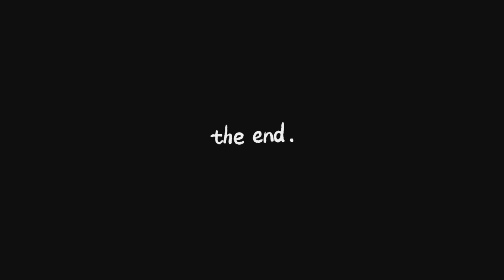Forest camping in autumn with a camper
Every year, when I see the first tree greeting autumn, I realize it's time to step out of the house and embark on a journey to witness the beauty of Mother Nature. This year, just like every year, we started our trip, but this time with a camper named Vulcan, which you can see the construction process of in the previous videos! This video is my first experience in creating silent videos. I hope you enjoy it, and please leave your thoughts for me so I can know if you liked it and if I should do it again.